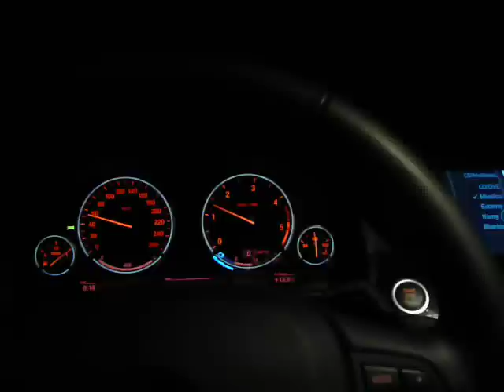BMW 530d F11 drive